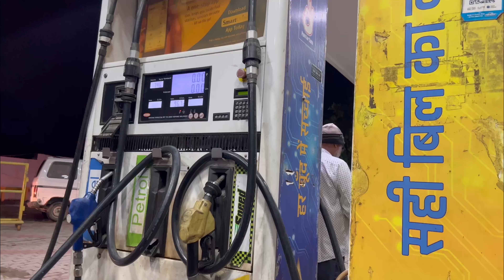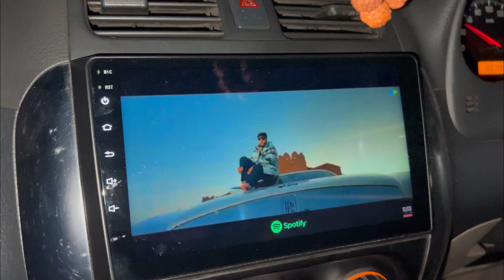Itni Raat Ko Sunsaan Sadak Pe Kon Hai Ye 😱 ?? || Daily Vlog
This video is very entertaining and you will definitely gonna like it, So go and watch out the full video now😉❤️…

If you Watched the video till the end then Thank You so much🙏🏻 and also If you enjoyed the video then Please do like , share, comment and also do Subscribe the channel and don’t forget to press the 🔔 icon to get all the notifications.